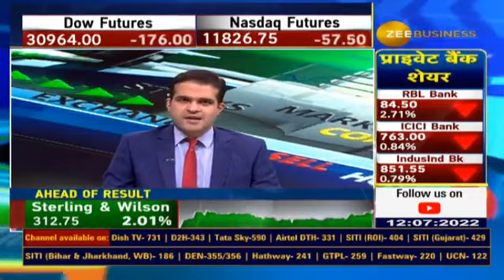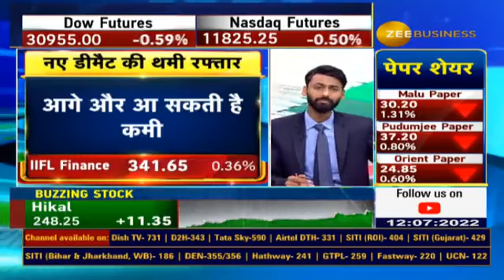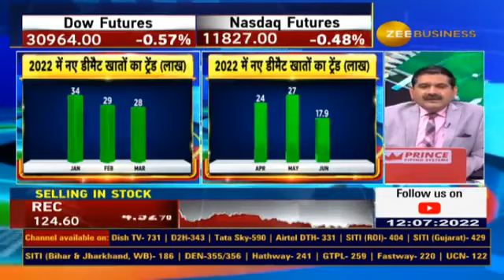Why Number of New Demat accounts has been decreased? Watch this video for details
क्यों घटे नए डीमैट खाते?

क्यों कम हुई निवेशकों की दिलचस्पी?

जानिए पूरी डिटेल्स अरमान नाहर से